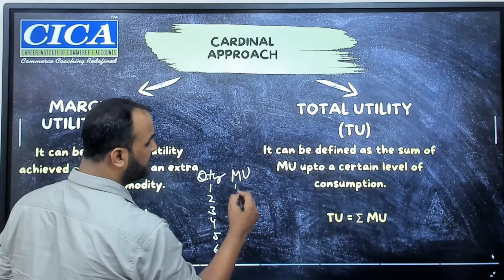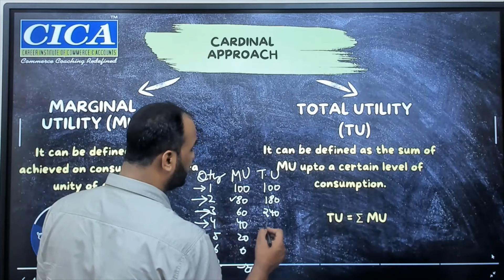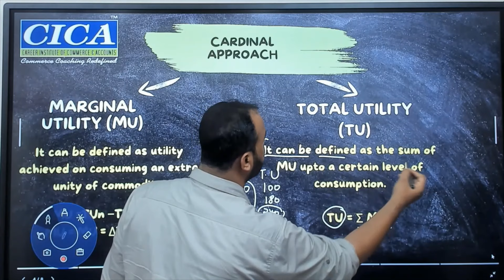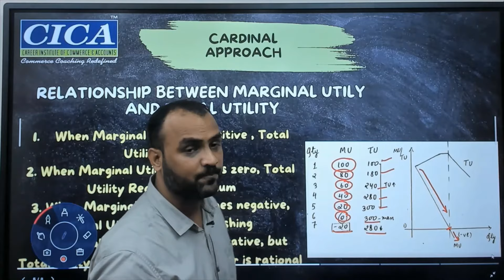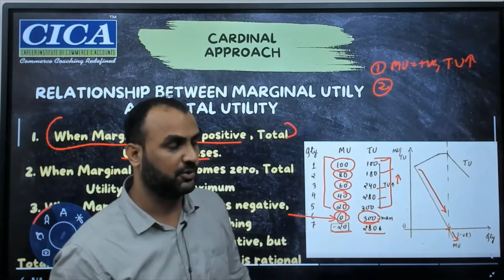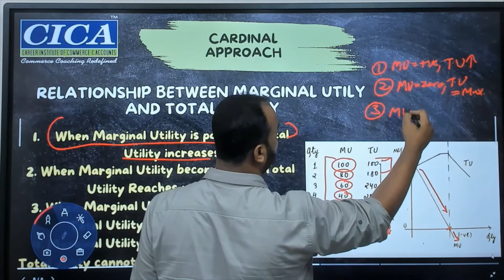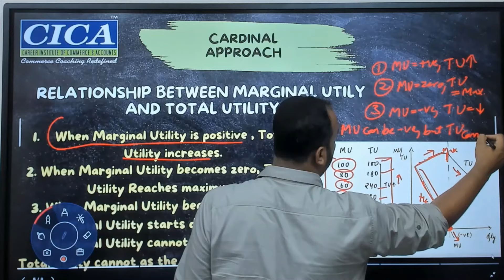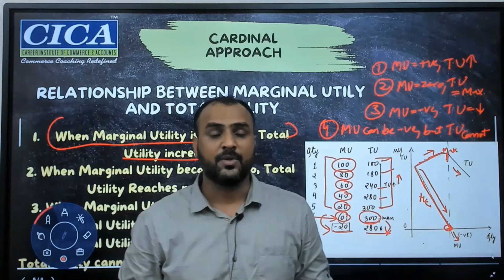Microeconomics Lecture- Relationship between Marginal Utility and Total Utility (CBSE & ICSE)"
📚 Welcome to an insightful lecture on Microeconomics tailored for CBSE , ICSE and CUET  students! In this session, we delve deep into the fascinating world of consumer behavior, exploring the concepts of Marginal Utility, Total Utility & Relationship between Total Utility and Marginal Utility.

🔍 Key Topics Covered:
📌 Understanding Consumer Equilibrium
📌 Marginal and Total Utility.
📌 Relationship between Total Utility and Marginal Utility.

Whether you're preparing for your CBSE or ICSE exams or aiming to conquer the complexities of economics for CUET, this lecture will provide you with a solid foundation and clear insights into these critical concepts.

👨‍🏫 About the Instructor:
"Hello, I'm Vikas Jangir, a seasoned educator and lifelong learner. With a strong educational foundation as a Commerce graduate and a certification in Strategic Management from IIM Kashipur, I bring over 15 years of valuable teaching experience to the table. My passion for imparting knowledge and fostering a love for learning has been at the core of my journey. Join me as we explore the world of Economics and Law, where we'll delve into insightful discussions, share experiences, and embark on a fulfilling educational adventure together. Let's unlock the doors to knowledge and growth!"